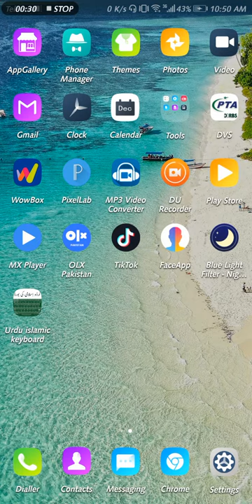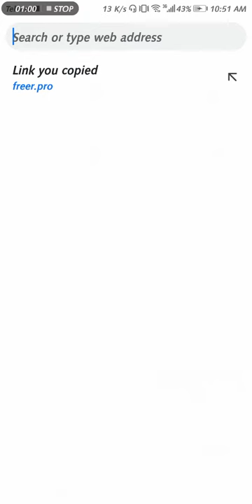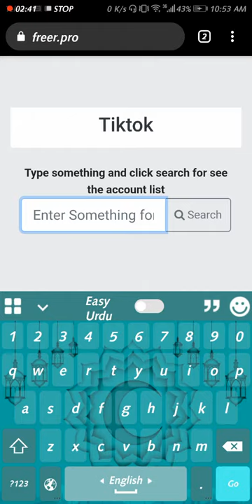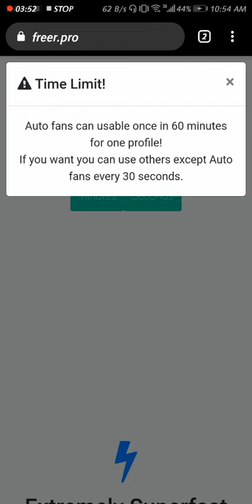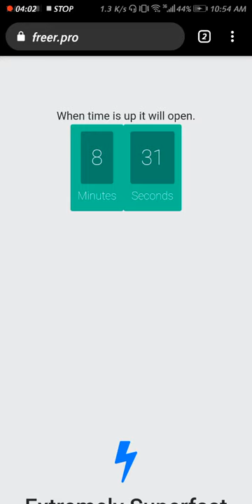How to hack tiktok✓free follower✓100%real✓Free trick not paid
Douyin was launched by ByteDance in China in September 2016.[11] Douyin was developed in 200 days, and within a year got 100 million users, with more than 1 billion videos viewed every day.[12][13] TikTok was launched in the international market in September 2017.[14] On 23 January 2018, the TikTok app ranked #1 among free mobile app downloads on app stores in Thailand and other countries.[15]

TikTok has been downloaded about 80 million times in the United States, and 800 million times worldwide, according to data from mobile research firm Sensor Tower that excludes Android users in China.[16] Celebrities including Jimmy Fallon and Tony Hawk have joined the app in November 2018.[17][18]

Merging with musical.ly
On 9 November 2017, TikTok's parent company, ByteDance, spent up to $1 billion to purchase musical.ly, a startup based in Shanghai with an office in Santa Monica, California, owning a popular social media platform targeting the US teenage market.[19][20] Looking forward to leveraging the US digital platform’s young user base, TikTok merged with musical.ly on 2 August 2018 to create a larger video community, with existing accounts and data consolidated into one app, keeping the title TikTok.[20][21][22] Musical.ly was a social media video platform that allowed users to create short lip-sync and comedy videos. Its official release was August of 2014.

Expansion in other markets
As of 2018, TikTok is now available in over 150 markets, and in 75 languages.[23][24] TikTok was downloaded more than 104 million times on Apple's App store during the full first half of 2018, according to data provided to CNBC by Sensor Tower, an app analytics platform based in San Francisco. It surpassed Facebook, YouTube and Instagram to become the world's most downloaded iOS app for that time period.[25][26]

Douyin
As a separate app from TikTok, Douyin is available from the developer's website and has maintained the same app title since its launch in September 2016.Part of its popularity is attributable to its marketing campaigns, launching several activities with Chinese celebrities to engage their fans' interest. For example, its marketing campaign in 2018 Spring Festival Gala alone brought an increase of 70 million daily active users In February 2018, Douyin launched a partnership with Modern Sky to monetize music.